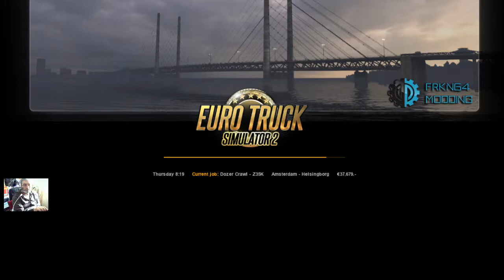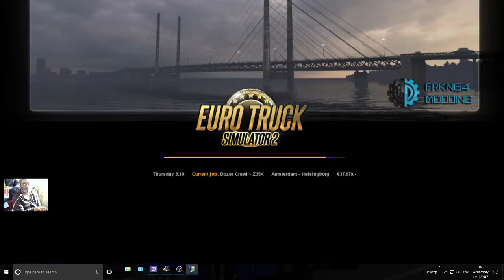eurotruck sim2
new truck new road trip kestrel haulage uk